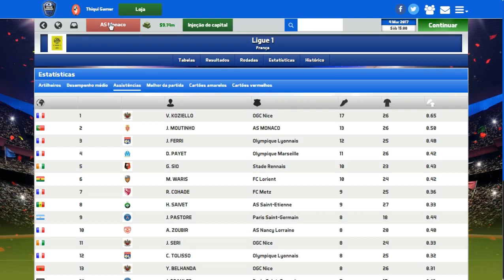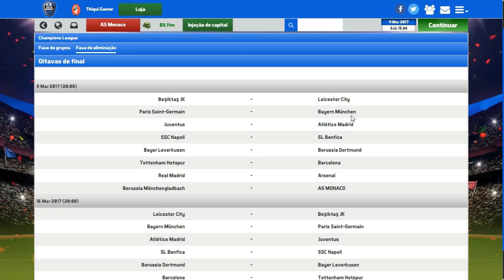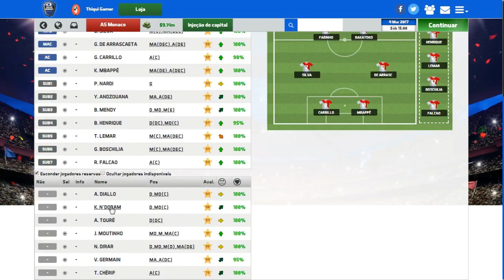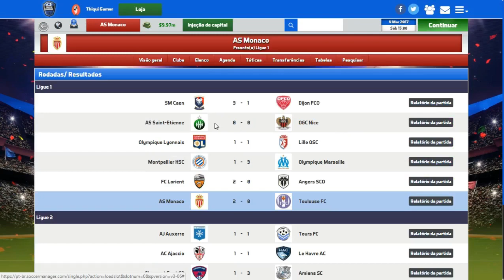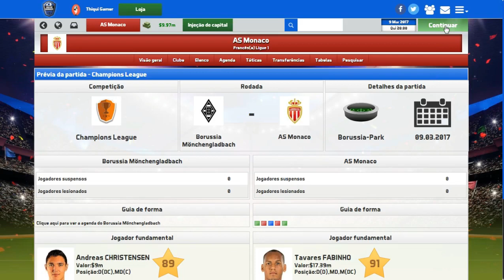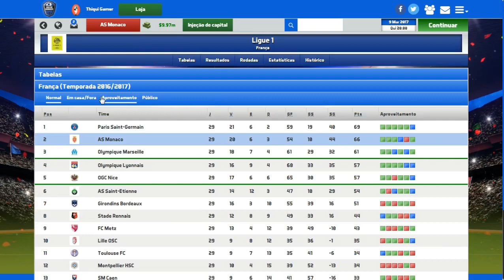SOCCER MANAGER 2017 MODO CARREIRA #21 OITAVAS IDA